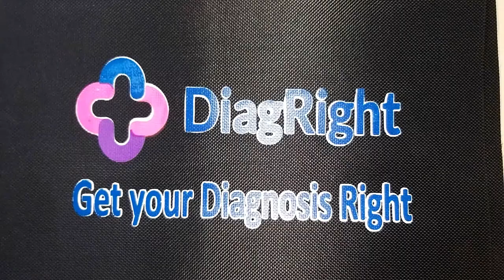DIGIRIGHT BAG MANUFACRING | XL BAG | XL IMPAX |WEST BENGAL | KOLKATA | HABRA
XL Impax
Established in the year 2000, XL Impax is Manufacturing a wide range of Office Bag,Executive Backpack , Laptop Bags etc. We are designed our products in classy appeal. All the products are made use of the high-quality material. We made these products keeping in mind the taste and preferences of the clients. Client-centric approach and transparent business policies, we have become the best choice for the customers.

Under the administration of our proprietor, Mr. Suman Sikder, we have been competent to achieve a notable position in this area. His motivating management makes our range equivalent to quality and authenticity. Just because of him, we have been capable to cater to the precise needs of our valuable clientele.

XL IMPAX Bag manufacturer (XLBAG)
Ashutosh Colony, Habra, Near Vivekanand Park, Habra, 24
Parganas (n) - 743271, West Bengal, India
Mr. Suman Sikder (Proprietor)